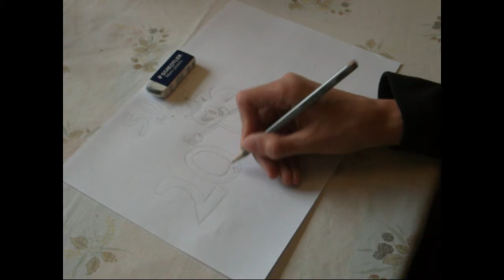Sonic 20th Anneversary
My tribute to 20 years of the blue blur